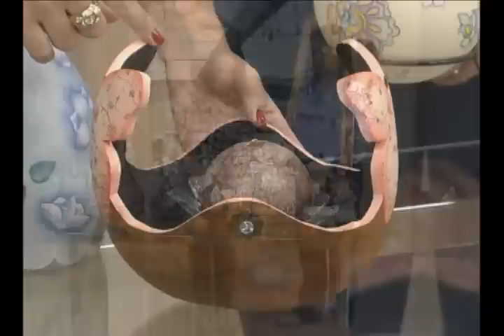Mulher.com 27/05/2011 - Vaso de cabaça